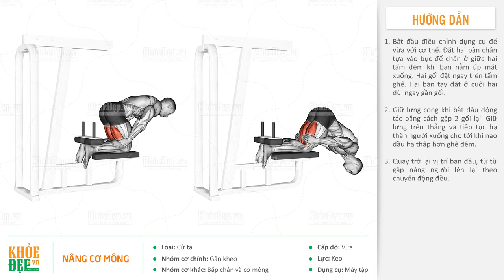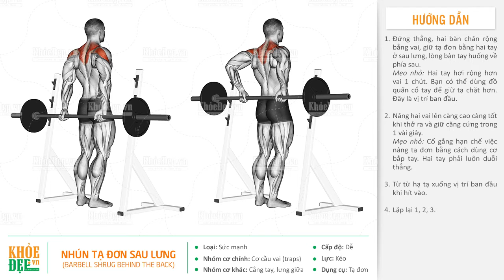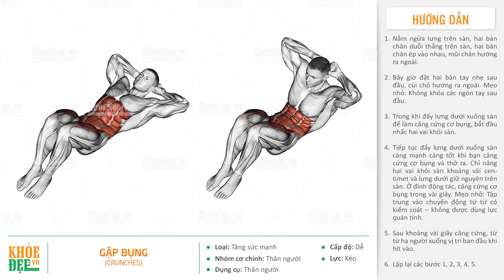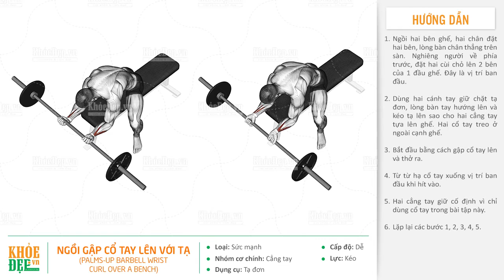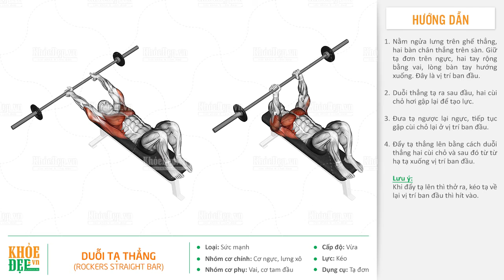Hướng dẫn tập thể hình GYM căn bản ngực đẹp dành cho người mới bắt đầu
Trung tâm tổ chức sự kiện và dịch vụ giải trí KENXU

Chúng tôi chuyên cung cấp các gói dịch vụ sau :
Dv chụp hình giá rẻ
1. 1 Dịch vụ chụp ảnh giá rẻ, chuyên nghiệp
Dịch vụ chụp ảnh giá rẻ - chuyên chụp hình tiệc sinh nhật, tiệc thôi nôi, đám cưới...
Giá trọn gói 500 000vnđ/ tiệc
Giao file cuối tiệc, đảm bảo hơn 90% ảnh đẹp không cần chỉnh sửa
Chụp với máy ảnh chyên nghiệp tốt nhất hiện nay, các bạn sẽ hài lòng khi xem ảnh
Với thể loại chụp ảnh tiệc cưới số lượng hình chụp nhiều hơn
Giá trọn gói 700k/ tiệc cưới
Giao file cuối tiệc
    Quay phim 1tr2/tiệc sinh nhật
    Quay phóng sự 1tr2/ buổi sinh nhật và tiệc cưới

2.    2 Dịch vụ chú hề tạo hình bong bóng nghệ thuật, chú hề nặn bong bóng

33  Dịch vụ tổ chức sinh nhật trọn gói cho bé
Nếu bạn đang chuẩn bị tổ chức sinh nhật cho bé iu của bạn, bạn có ý tưởng gì mới cho buổi sinh nhật thật ý nghĩa và mang lại niềm vui thật sự cho bé chưa
Hãy đến với dịch vụ tổ chức sinh nhật chuyên nghiệp của chúng tôi
Sẽ mang đến cho bạn những điều thú vị sau
Gói cơ bản  Giá trọn gói  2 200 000 VNĐ
1 Trang trí bong bóng nghệ thuật khắp căn phòng, những bông hoa sẽ được trang trí  khắp nơi trong không gian ấm cúng của buổi tiệc sinh nhật.

2 Chú hề quản trò sẽ dẫn chương trình : giới thiệu buổi sinh nhật , mời bé lên thổi nến và cắt bánh kem trong ánh đèn lung linh, ba mẹ và bạn bè sẽ có lời chúc tốt đẹp đến bé iu, những món quà xinh xắn sẽ được tặng cho bé trong ngày sinh nhật

3 Chú hề  ảo thuật gia
Các bé sẽ được xem những tiếc mục ảo thuật biến hoá ra chim bồ câu, bông hoa, kẹo bánh…. Các bé còn có cơ hội diễn ảo thuật giao lưu với chú hề ảo thuật

4 Những câu đố IQ
Sau đó các bé sẽ được chơi với chú hề , các câu đố thông minh sẽ được chú hề quản trò mang đến cho bé những tiếng cưòi thú vị và đầy sản khoái.

5 Game show mini
Các bé sẽ được chơi những trò chơi trí tuệ, mang đầy tính sáng tạo, giúp các bé phát triển về ý tưởng và mang lại nhiều tiếng cưòi và niềm vui trong ngày sinh nhật của bé.
Chú hề quản trò sẽ mời tất cả các bé lên sân khấu, tập trung và cùng chơi những trò chơi tập thể, các bé sẽ có cơ hội thi tài năng với nhau.
Người chiến thắng sẽ được chú hề quản trò tặng những phần quà thật dễ thương và ngộ nghĩnh.
Chương trình chạy liên tục từ lúc làm lễ cho đến kết thúc tiệc.

4 Dịch vụ Biểu diễn ảo thuật - xiếc múa lửa

5.   Dịch vụ chú hề hoạt náo, chú hề quản trò, chú hề vui chơi cùng bé
Nếu các bạn đang có buổi tiệc có rất nhiều trẻ em thì còn chờ gì nữa, hãy gọi cho chú hề hoạt náo KENKEN, chú hề sẽ vui chơi cùng bé trong suốt buổi tiệc.

6.   Dịch vụ cho thuê matcos, rối lùn đón khách, rối lùn chuột mickey, vịt donal, thỏ trắng
Dịch vụ cho thuê rối lùn đón khách, trong các buổi tiệc không thể thiếu những con rối lùn đón khách đầu giờ, những chú rối lùn dễ thương sẽ vui chơi cùng bé trong các buổi tiệc hay sự kiện.
Các bé sẽ được chụp hình lưu niệm với những chú rối lùn dễ thương, vui đùa cùng những chú rối lùn

7.    Shop ảo thuật

Ảo thuật  gia KENKEN kính chào quý khách
Shop ảo thuật giá rẻ tại HCM, hãy đến với shop ảo thuật giá rẻ

Bán tất cả dụng cụ liên quan tới ảo thuật như : Bài ảo thuật, tiền ảo thuật, hoa ảo thuật, chim ảo thuật, bút ảo thuật, nhẫn ảo thuật.
Mở các khóa ảo thuật gia chuyên nghiệp, các bạn sẽ là những ảo thuật gia thực thụ khi tham gia vào khóa ảo thuật gia chuyên nghiệp. Thời gian học cấp tốc 1 tuần nhé, Đảm bảo đi lấy tiền sau khi học.

8.   Dịch vụ trang trí bàn quà sinh nhật, tiệc cưới.

5/6 đường số 10, KP 2, Hiệp Bình Chánh, Thủ Đức